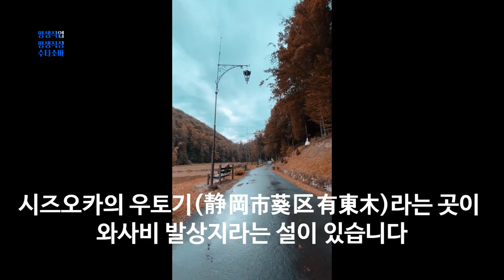와사비 재배 가는 법 원조 논란 종결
와사비 재배 가는 법 원조 논란 언제 부터 재배되었는지와 사용된 시기 소개